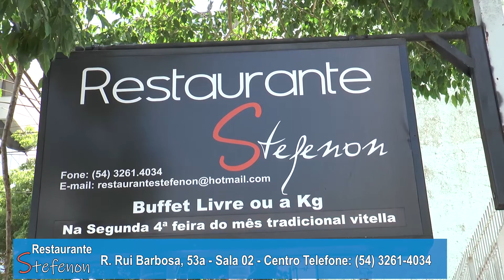Restaurante Stefenon deseja a todos os seus clientes um feliz e saboroso 2019